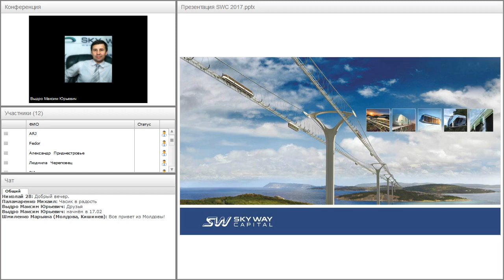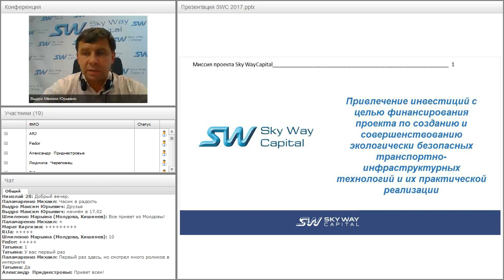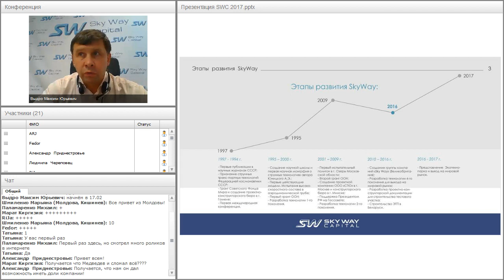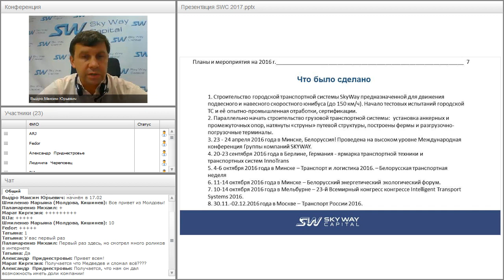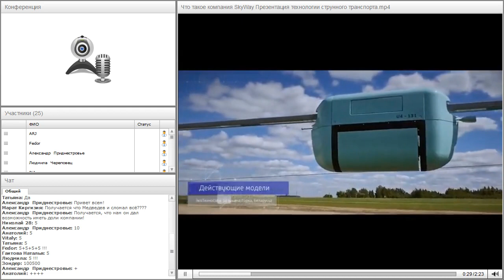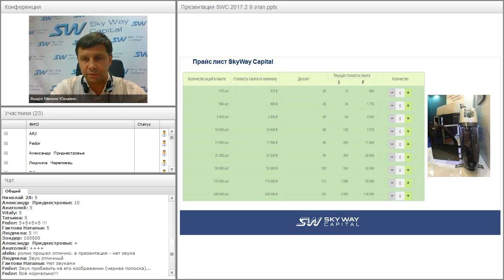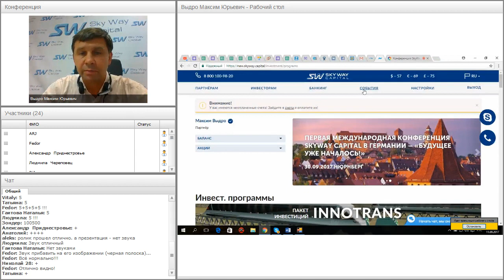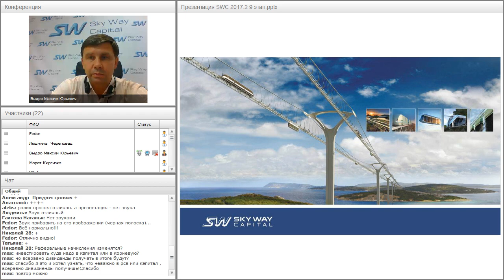Вебинар от 11.09.2017. Презентация компании SkyWay Capital.